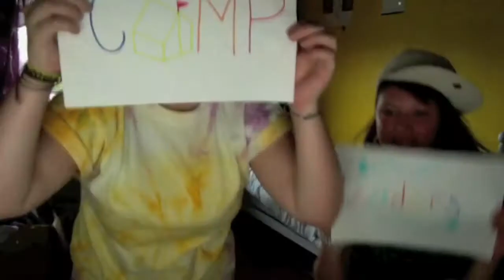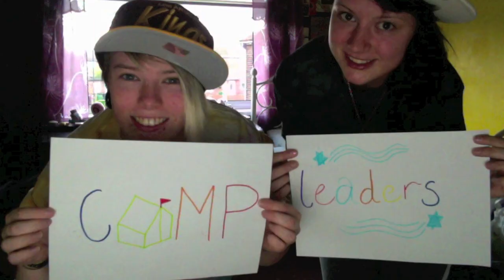2013 Camp Leaders Video Introduction - Abby Ransome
Hi, my names Abby Ransome and this is to show you, camp leaders what I am like. I'm sorry I couldn't make the video under 1 minute, it was too hard to fit everything in, but hope you like it anyways.

I'm a very creative person, I have my own little clothing business I just recently started, if you want to check it out, here's the That is where I design different stuff and I tie dye, which I absolutely love! I also love to draw when I have the chance, mainly cartoon characters, but in the end, its still art.

I love photography, I've done a whole range of different things, I've worked in nightclubs doing photography, and I work for a magazine doing gigs and the odd alternative model shoots. As well as all that, I did a 2 year photography course at Newcastle college which I was able to do a whole lot of different things, like work in studios which I love, work in the darkrooms processing film photographs. It is a main part of my life, I have a passion for photography no one would ever know, I always have my camera with me.

Then there's dancing, which I also have a big passion for, where I've did competitions in the past, worked with kids in dance, and also did shows. I dropped dance 2 years ago because of an injury and as you can see by the video even after 2 years, I still love it.

So lets hope to hear from yous soon, and we shall rock out camp leaders!